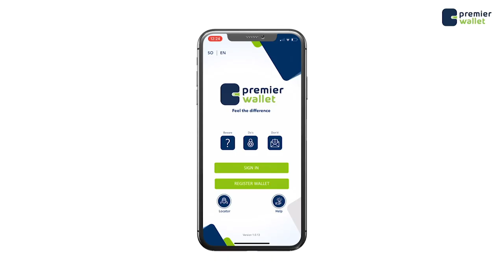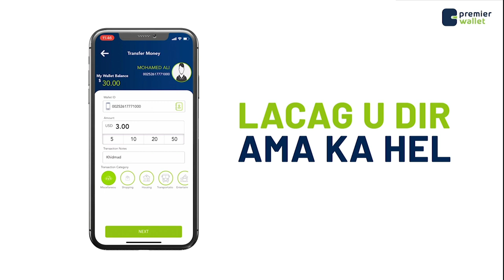Askari ku dhawaad sanad la jiifo Dhawaac kasoo gaaray Howgal oo Dalka waxba looga qaban waaye